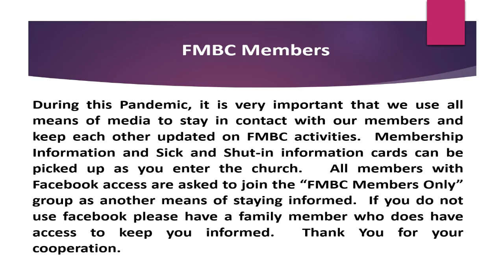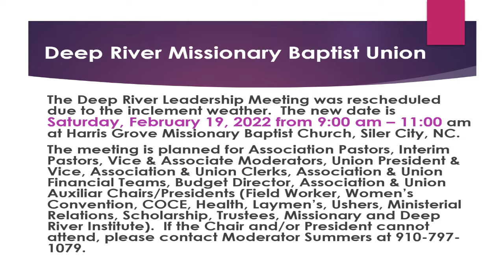FMBC Sunday Morning Worship Service - January 30, 2022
Join us for a previously aired service from April 25, 2021